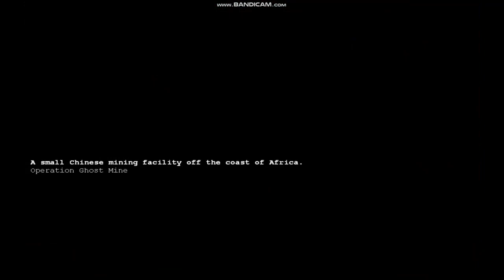General Zero Hour Rise of The Reds Custom Mission - Operation Ghost Mine